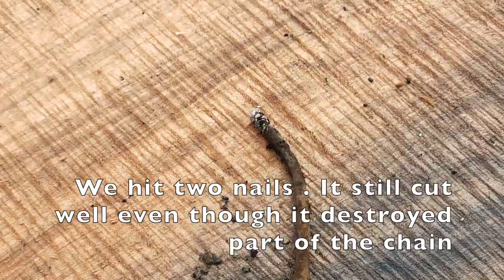Figured Maple Milling with Alaskan Saw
Milling a large maple log I was told this tree came from a Psych ward. the grain in this log sure is crazy!